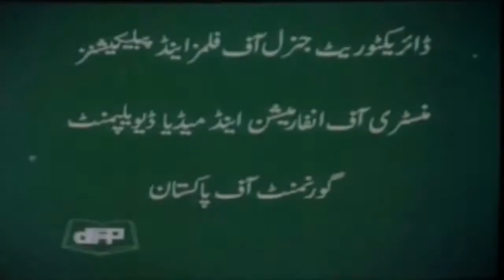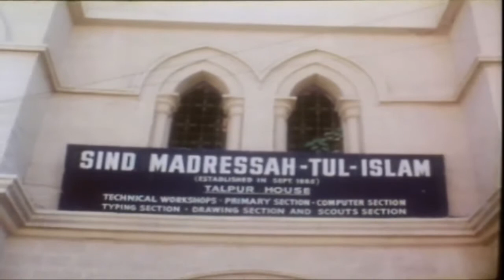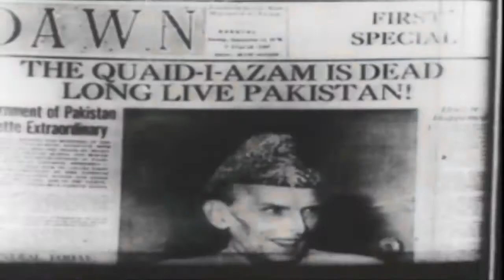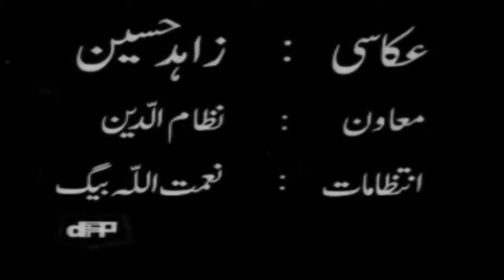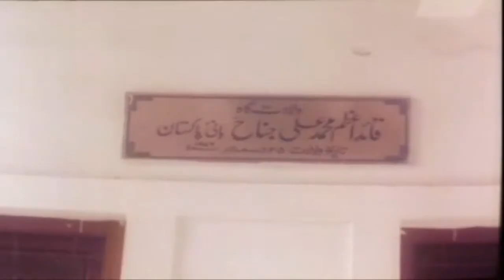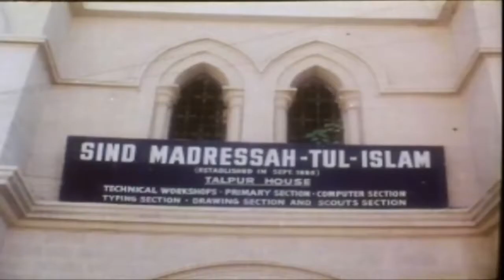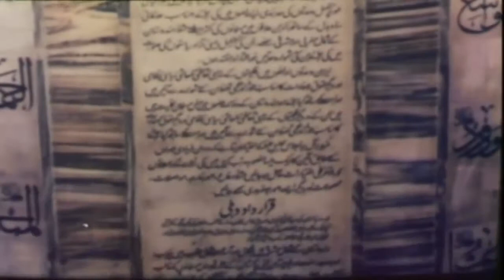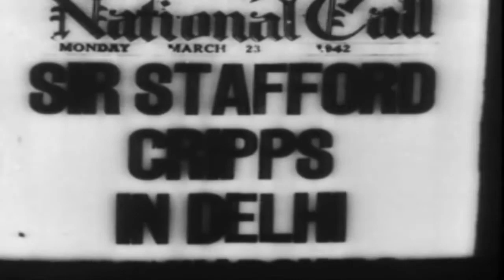Quaid-e-Azam Muhammad Ali Jinnah - The Founder of Pakistan (Documentary)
Quaid e Azam Muhammad Ali Jinnah was born in Karachi on  25, 1876. His father Jinnah Poonja was an Ismaili Khoja of Kathiawar, a prosperous business community. Muhammad Ali received his early education at the Sindh Madrasa and later at the Mission School, Karachi. He went to England for further studies in 1892 at the age of 16. In 1896, Jinnah qualified for the Bar and was called to the Bar in 1897.

Muhammad Ali Jinnah started his political career in 1906 when he attended the Calcutta session of the All India National Congress in the capacity of Private Secretary to the President of the Congress. In 1910, he was elected to the Imperial Legislative Council. He sponsored the Waqf Validating Bill, which brought him in touch with other Muslim leaders. In  1913, Jinnah joined the All India Muslim League.

As a member of the Muslim League, Jinnah began to work for Hindu-Muslim unity. In 1917, the annual sessions of both the Congress and the League were held at Lucknow. The League session was presided over by Muhammad Ali Jinnah. It marked the culmination of his efforts towards Hindu-Muslim unity. Here, both the League and the Congress adopted a scheme of reforms known as the Lucknow Pact.

On  19, 1918, Jinnah married Rutanbai. Their daughter, Dina was born a year later. In 1919, Jinnah resigned from his membership of the Imperial Legislative Council as protest against the Rowlatt Act.

Until the publication of Nehru Report, Jinnah continued his efforts for Hindu-Muslim unity. The Nehru Report, published in 1928, was severely criticized by all sections of the Muslim community. In  1928, the National Convention was called to consider the Report. Jinnah proposed some amendments, but they were all rejected. He finally parted ways with the Congress.

In 1929, Jinnah presented his famous Fourteen Points in response to the Nehru Report. When he returned from England, he reorganized the Muslim League. In 1934, he was elected as its permanent president.

The Provincial Assembly elections of 1937 swept the Congress to power in eight provinces. After almost two years of oppressive rule, Muslims under the leadership of Jinnah, celebrated the Day of Deliverance at the end of Congress rule.

The Muslim League held its annual session at Lahore in  1940. This was presided over by Quaid-i-Azam. The demand for Pakistan was formally put forward here. This goal was realized on  14, 1947. Quaid-i-Azam Muhammad Ali Jinnah was appointed as its first Governor General.

The establishment of Pakistan brought even greater responsibilities for Jinnah. The refugee problem, the withholding of Pakistani assets by India, and the Kashmir problem were a real test for the Quaid. However, his indomitable will prevailed. He worked out a sound economic policy, established an independent currency and the State Bank for Pakistan. He chose Karachi as the federal capital.

However, he did not live long to witness the progress of the state that he had founded. On  11, 1948, he died after a protracted illness at Karachi. He was buried in Karachi that witnessed the entire nation mourning over an irreparable loss.